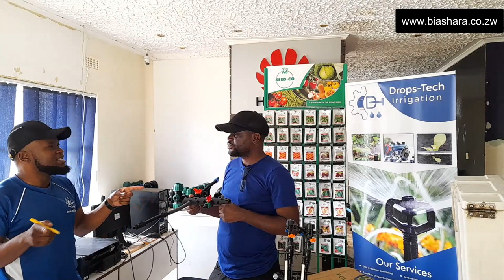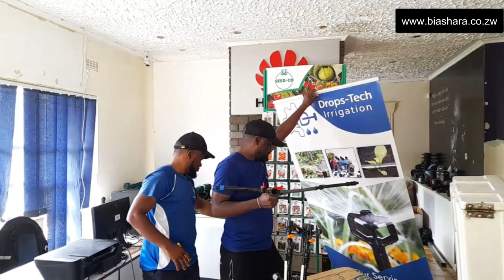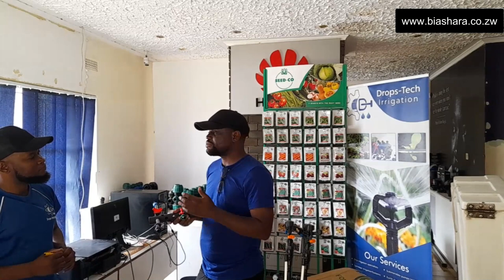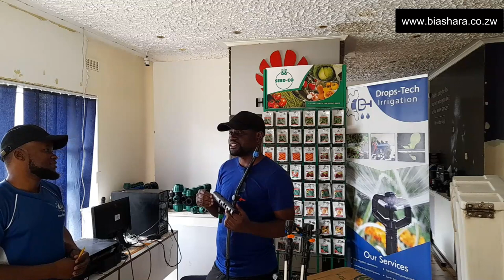How much does drip irrigation system cost in Zimbabwe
Agriculture is the backbone of Zimbabwe's economy, and drip irrigation has been hailed as a game-changer in increasing crop yields and reducing water usage. However, many farmers are hesitant to adopt this method due to concerns about the cost. So, what is the cost of drip irrigation in Zimbabwe?

 Drip irrigation is a method of watering crops by applying water directly to the root zone of plants, as opposed to flooding an entire field. It is a more efficient and precise way of watering crops, which can lead to higher yields and less water wastage. Despite the benefits, the cost of setting up a drip irrigation system can be a deterrent for many farmers.

 To determine the cost of drip irrigation in Zimbabwe, we must first understand the factors that affect the price. From the cost of materials to the size of the farm, there are several variables to consider. In this article, we will explore the different aspects of drip irrigation costs in Zimbabwe and provide insights into how farmers can make this investment work for them.